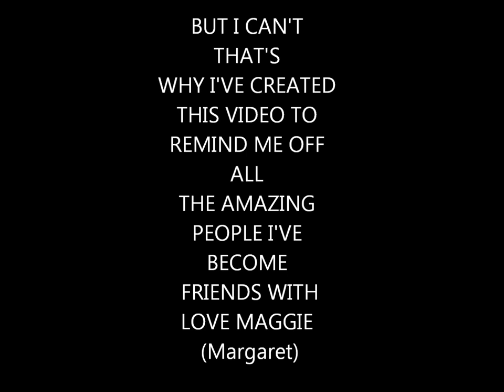Harris Academy Bermondsey Class of 2011